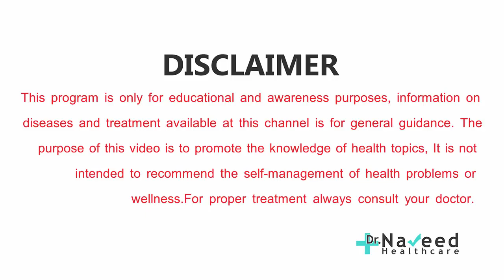Cervical Spondylosis Treatment | Neck Pain Treatment in Urdu | Gardan Ke Dard aur Pathon ka ilaj